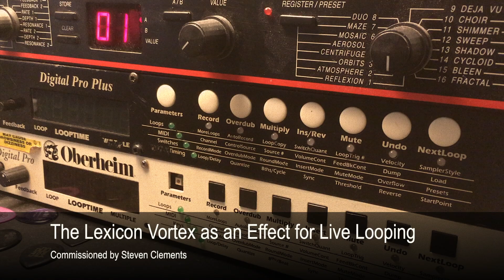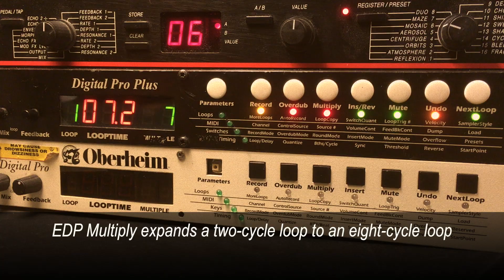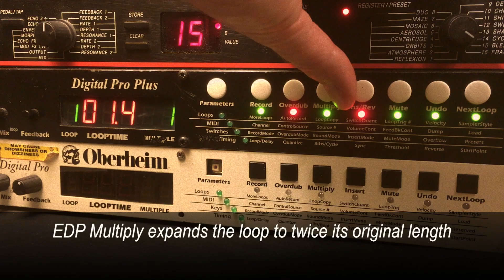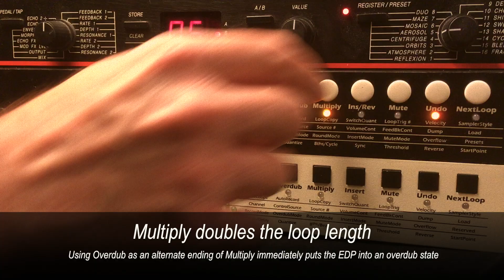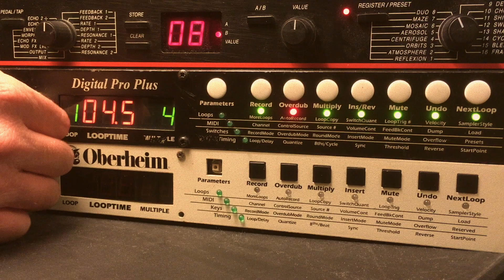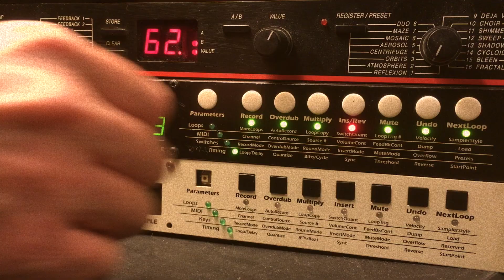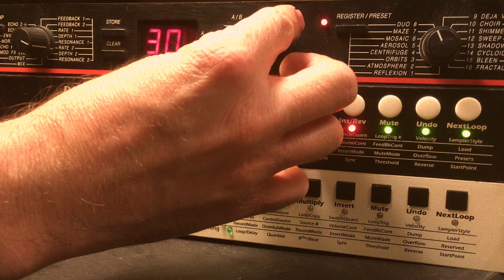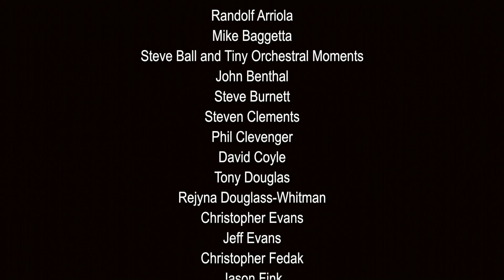The Lexicon Vortex as an Audio Effect for Live Looping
Commissioned by Steven Clements, this is a look at a cult-classic mid-90s effects processor, focusing at integrating it into a live looping signal flow.

Introducing the Lexicon Vortex - 0:12
Using the Vortex placed before a live looper - 3:17
Using the Vortex placed after a live looper - 20:53
Conclusion and credits - 31:41

Randolf Arriola
Mike Baggetta
Steve Ball and Tiny Orchestral Moments
John Benthal
Steve Burnett
Steven Clements
Phil Clevenger
David Coyle
Tony Douglas
Rejyna Douglass-Whitman
Jeff Evans
Christopher Fedak
Jason Fink
Jens-Christian Fischer
Pepe Flores
Mark Francombe
Jon Froines
Ross Garren
Randy Greene
Anthony Hancock
Paul Hogue
Jeff Larson
Rebecca Lee
Mark Oswald
Matt Pogue
Sylvain Poitras
Matt Rowe
Alex Sadowsky
Alan Shaffer
Darin Stewart
Nakarin Teerapenun
Bernhard Wagner